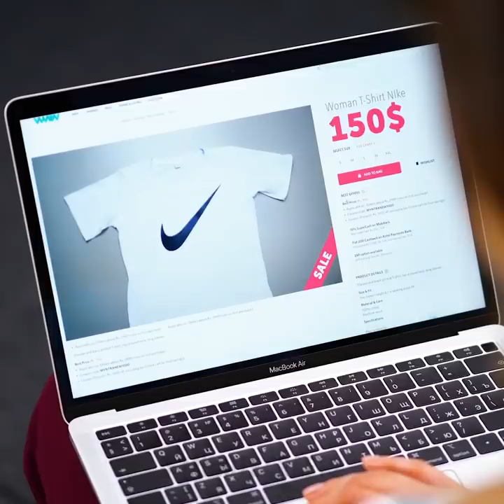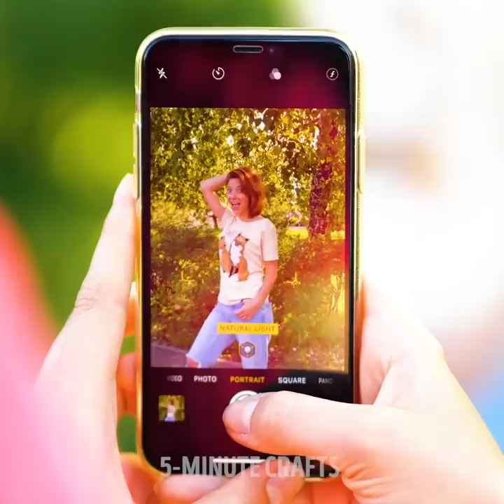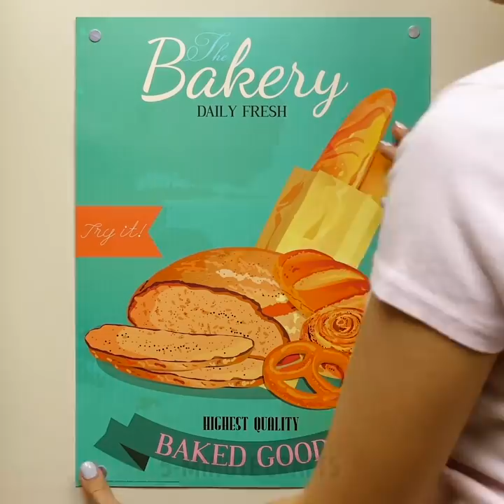24 CRAZY LIFE HACKS THAT WILL DIVIDE YOUR LIFE INTO BEFORE AND AFTER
Timestamps:

0:01 - shower repair
2:38 - crazy Indian jugged hacks
6:52 - homemade baked potato chips
9:36 - magnet hacks